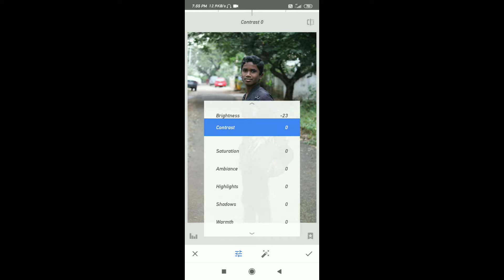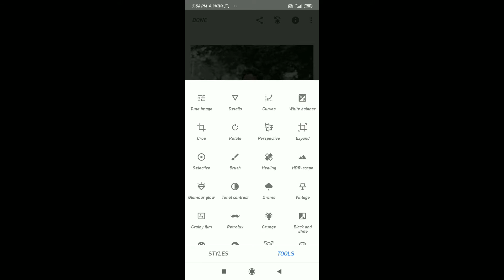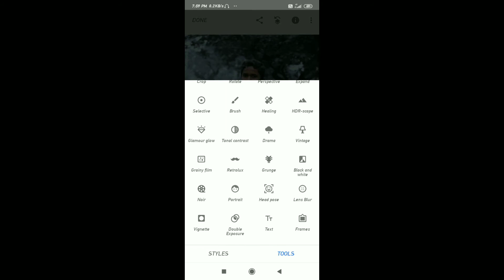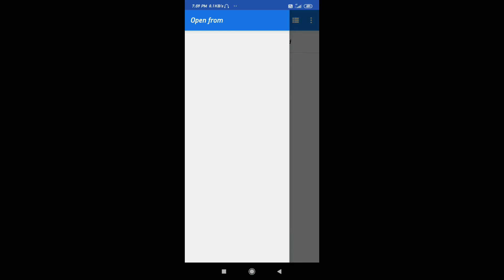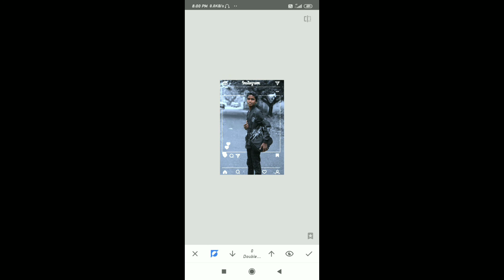Instagram creative photo editing/ snapseed photo editing